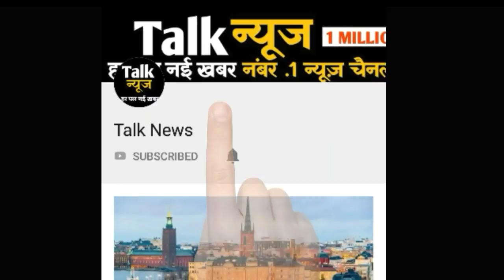हरियाणवी छोरे को दिल दे बैठी 65 साल की अमेरिकन विधवा, भारत आकर रचाई शादी